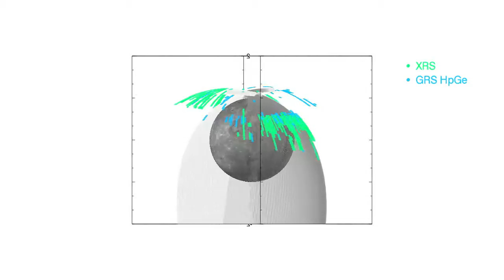4 McNutt 3